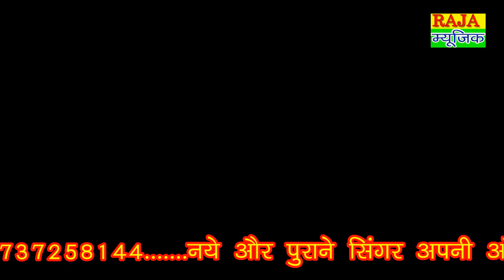2020 का धमाका//सजना आज्यो घर पे तेरी नार अकेली//Shiyaram Gurjar//Sajana Ajyo Ghar Pe Teri Naar Akeli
Albume. :- Rajsthani Rasiya

Song Titel:--  Sajana Ajyo Ghar Pe Teri Naar Akeli